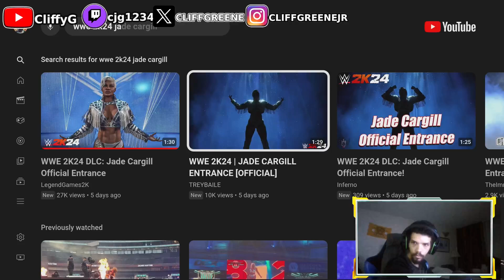WWE 2K24 JADE CARGILL ENTRANCE REACTION